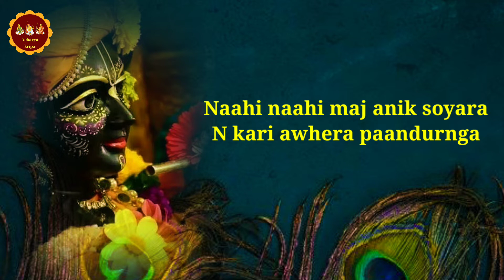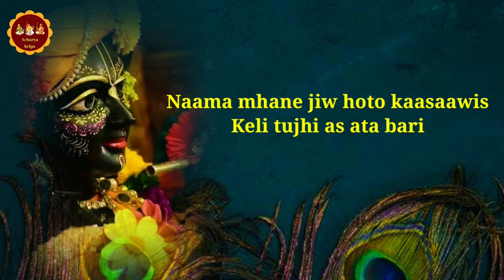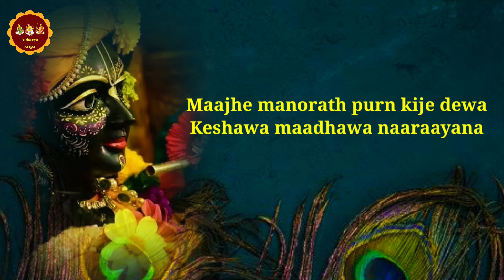Majhe Manorath_Marathi Abhang_Sri Santh Namadev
Online classes
By
Sravani Ramanuja Dasi
M.A.Music (vocal)
Sri Padmavathi Mahila University
Tirupathi

माझे मनोरथ पूर्ण करी देवा
केशवा माधवा नारायणा

नाही नाही मज आणिक सोयरा
न करी अव्हेरा पांडुरंगा

अनाथांचा नाथ होसी तू दयाळा
किती वेळोवेळां प्रार्थू आता

नामा म्हणे जीव होतो कासावीस
केली तुझी आस आता बरी

Maajhe manorath purn kije dewa
Keshawa maadhawa naaraayana

Naahi naahi maj anik soyara
N kari awhera paandurnga

Anaathaancha naath hosi tu dayaala
Kiti welowelaan praarthu ata

Naama mhane jiw hoto kaasaawis
Keli tujhi as ata bari